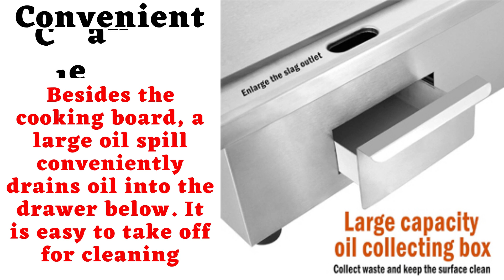Aliyaduo 110V3000W 22 Commercial Electric Countertop Griddle | blackstone electric e-series griddle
Aliyaduo 110V 3000W 22" Commercial Electric Countertop Griddle Flat Top Grill Hot Plate BBQ, Adjustable Thermostatic Control, Stainless Steel Restaurant Grill for Kitchen

110V 3000W Electric Flat Top Grill 22"
Can be used at home or in commercial places, such as restaurants, stores, roadside stands and snack bars; Perfect for processing pancakes, crispy bacon, grilled cheese, full breakfast, fried dishes, omelet, pizza, steak, burger

The cooking surface is 21.6" x 11.8" (550 x 300 mm)
The temperature's range from 122°F - 572°F (50°C - 300°C)
There is anti-rust oil on the surface of the machine, not used
Easy operation, great for both home and commercial use
Perfect for processing pancakes, crispy bacon, grilled cheese, full breakfast, fried dishes, omelet, pizza, steak, burger

blackstonee-serieselectricgriddle17inch
blackstonee-series17electrictabletopgriddle
williams-sonoma
blackstonee-series
e-series
blackstoneseasoninge-griddle
oxogoodgripsnylonflexibleturner-tomato
oxogoodgrips11-inchballoonwhisk
perfectgolden-brownpancakes
non-stick
all-cladreview
all-cladgriddle

blackstone e series griddle
blackstone e-series electric griddle
blackstone electric griddle